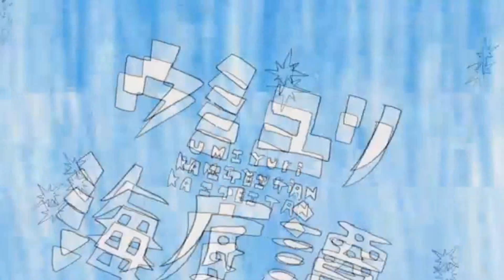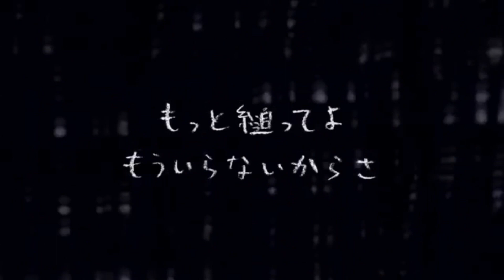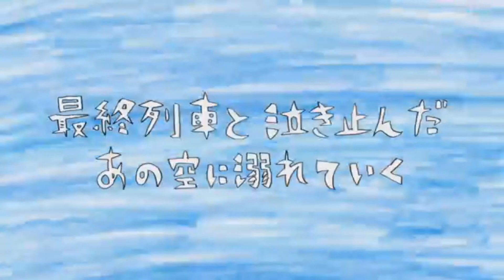【Kamui Gakupo】Tale of the Deep-Sea Lily【VOCALOID4カバー】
gakupo sounds so soff...
i wanna hugg
i know there are issues with this cover, but i really don't want to reupload
besides, my pc is
well
text below

MAYBE one more video, then i'll go on break
bc of my pc dying
i need to get paid, buy upgrade parts, then wait for them to arrive
so maybe 12-14 days?

Original:

Singer(s)
Hatsune Miku

Producer(s)
n-buna (music, lyrics)
Awashima (video)